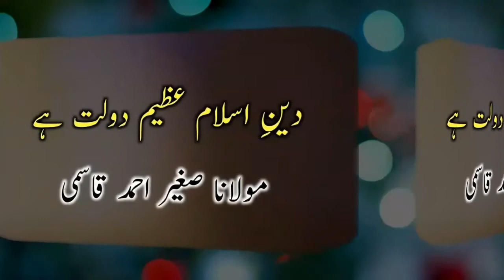Deen-E-Islam Azeem Dolat He | Audio Bayan | Molana Sagheer Ahmad Qasmi | Al Farooq Studio